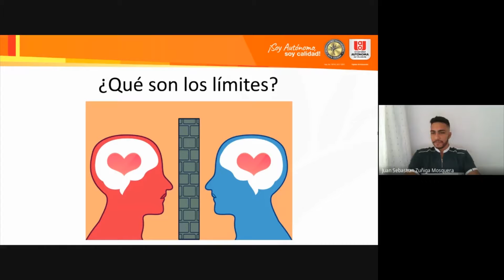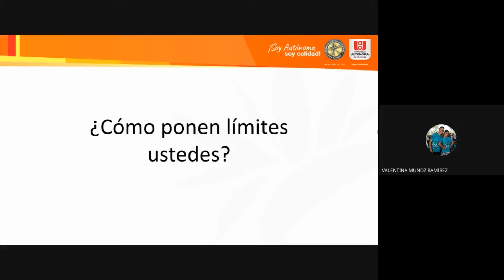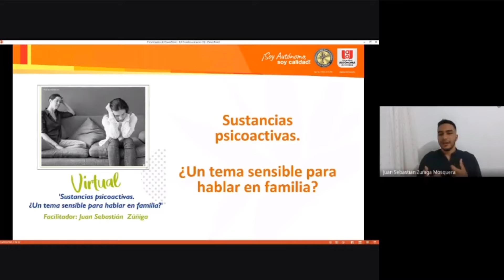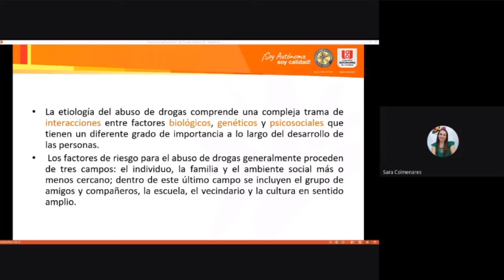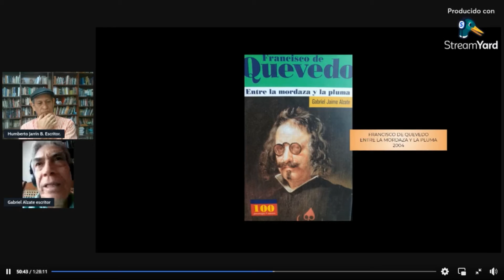Magazine octubre 2021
Universidad para la Familia llegó recargado con talleres que podremos compartir con nuestros más allegados.